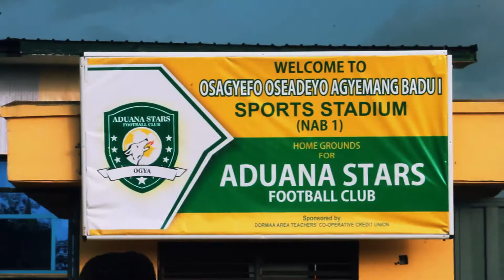Chinkwantan ft. Aking Adove, God Dey Do All (Official Video)